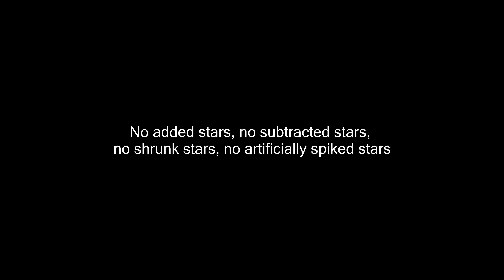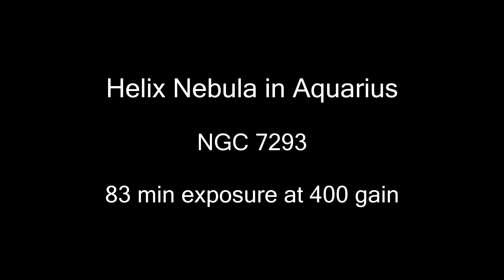Astrophotography 🔭🌌 with my 122mm Triplet Apo Telescope SV550 by SVbony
Tired of watching endless inane unboxing videos ? Here's a few *Deep Sky Astrophotography* images for a change 🙂 ...

Dr. Herbert W. Hamber, Ph.D. is professor of Physics and Astronomy at the University of California, Irvine.  He is a former Fulbright Fellow, and his fields of research cover quantum field theory, particle physics, computation, gravitation, and quantum cosmology. He is, among other things, a former staff member in the Theoretical Physics (Th) division at CERN, the European Center for Nuclear Research, and a member of the Institute for Advanced Studies (IAS) in Princeton NJ. He is the author of two physics textbooks, ‘Quantum Gravitation: The Feynman Path Integral Approach’ and ‘Nonpertubative Methods in Quantum Field Theory’. In his spare time, he enjoys photography, driving fast cars, attending airshows and practicing deep sky astrophotography.

Made with quality low dispersion S-FPL51 type glass.

RisingCam cooled color camera with Sony IMX571 26Mp sensor,

No guiding, no wifi, no gps, no apps, no useless gadgets, manual focus with paper bahtinov mask, no darks, no flats, no bias, no added or removed stars, no shrunk stars, no re-colored stars,  no cropping, minimal editing in Gimp.

What is an ApoChromat or APO ? No need to guess

0:00 Introduction
0:21 Setup
1:06 Lagoon Nebula
1:23 Helix Nebula
1:37 Great Star Cluster in Hercules
1:51 Eagle Nebula
2:05 Dumbbell Nebula
2:19 Nearby Hale 200 inch